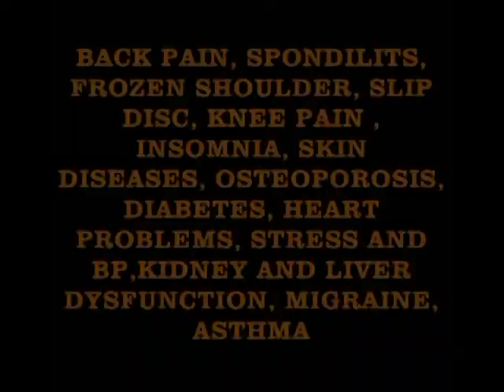nirvana the healing touch advertisment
Treating  and curing  back pain,slip disc, spondylitis,arthritis